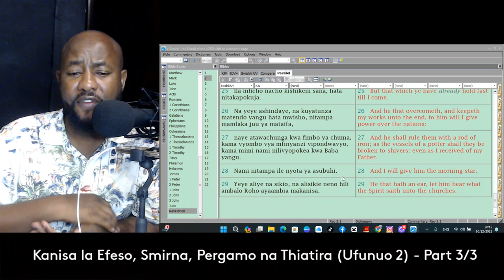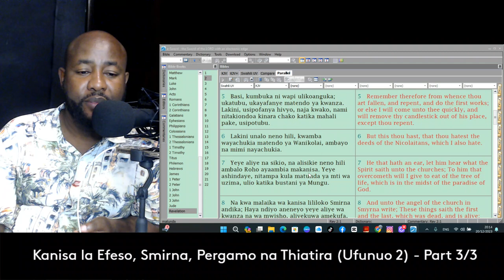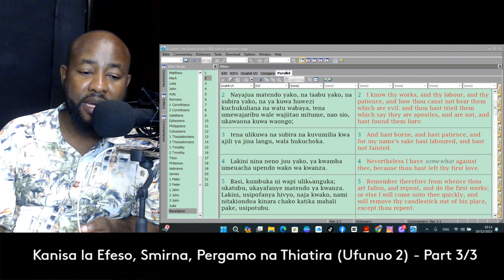Kanisa la Esefo, Smirna, Pergamo na Thiatira - {Ufunuo 2}: Part 3/3